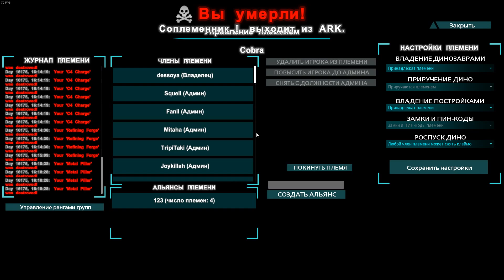How to deal with annoying quetz, punch of death, 50 c4